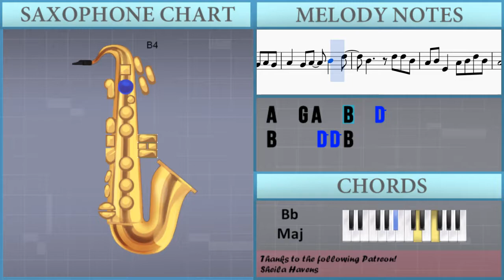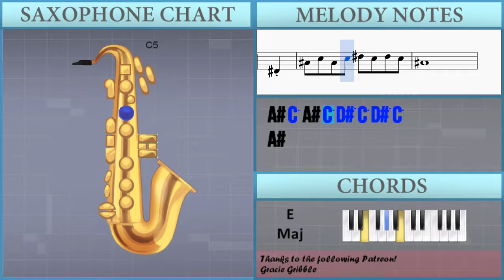How to play 青花瓷 Blue & White Porcelain by 周杰倫 Jay Chou on Alto Sax (Tutorial)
The easiest way to learn how to play 青花瓷 Blue & White Porcelain by 周杰倫 Jay Chou on the alto sax. It's a alto sax tutorial for 青花瓷 Blue & White Porcelain by 周杰倫 Jay Chou.

EasyMusicLesson teaches you to play the your favorite instrument, through easy and simple animation so that you too can learn how to play 青花瓷 Blue & White Porcelain by 周杰倫 Jay Chou on the alto sax easily. A alto sax tutorial with visual animation graphic.

Notes of the tutorial:
D5 D5 B4 A4 B4 A4 G4 E4       A4 B4
A4 G4 D4       A4 B4
A4 G4 E4   G4 A4   E4
B4       G4 A4 B4 D5
D5 B4     A4   G4
A4 G4 E4   G4 A4 B4
D5
A4 G4 E4
G4   G4 E4 G4   G4 E4
G4 E4 D4   A4 G4 E4
G4   G4 E4 G4   G4 B4
A4 G4 G4   D4 E4 B4
B4   B4 A4 B4   B4 A4
B4 D5   B4   B4 B4 B4
G4 E4 D4   D4 E4 B4
D5   D5 B4 D5   D5 B4
A4 G4 G4   A4 G4 A4
B4 A4 A4 G4 A4   G4 E4
A4 G4 G4 E4 G4   G4 A4
G4
D5 D5 B4
A4 B4 E4   A4 B4 D5 B4
A4       D5 D5 B4
A4 B4 D4   A4 B4 D5 A4
G4       G4 A4 B4
D5 E5 D5 B4 D5 B4 B4 A4
A4       G4 A4 G4
A4   G4 A4   B4   D5
B4     D5 D5 B4
A4     D4 B4   A4 A4
G4
B4 D5
D5
A4 G4 E4
A4 G4     D4 E4 B4
G4
D5 D5 B4
G4
D#5 D#5 C5
A#4 C5 F4   A#4 C5 D#5 C5
A#4       D#5 D#5 C5
A#4 C5 D#4   A#4 C5 D#5 A#4
G#4       G#4 A#4 C5
D#5 F5 D#5 C5 D#5 C5 C5 A#4
A#4       G#4 A#4 G#4
A#4   G#4 A#4   C5   D#5
C5     D#5 D#5 C5
A#4     D#4 C5   A#4 A#4
A#4 C5 A#4 C5 D#5 C5 D#5 C5
A#4   A#4 C5 F4   D#4
A#4